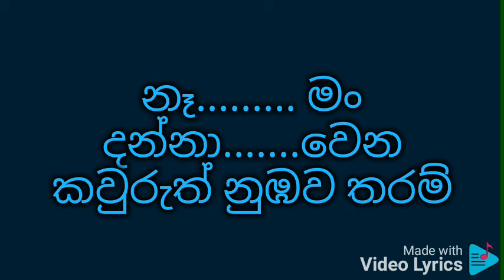Me hitha thaniyen song karaoke (Without Voice)Edith by Harsha Madhuwansha music